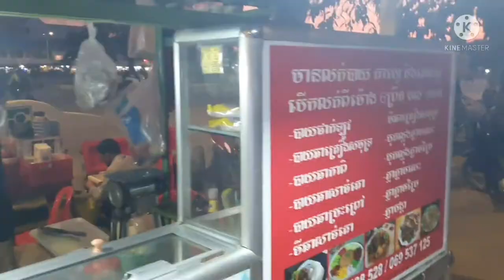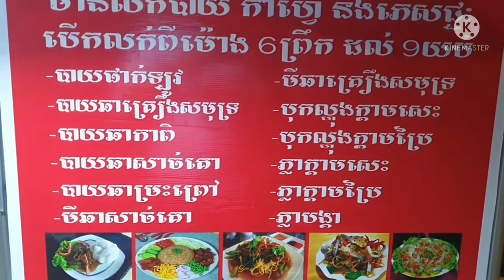តោះមកញាំបាយឆានៅតាមផ្លូវវិញម្តង|Street food|By Pu vot ពូវុធ